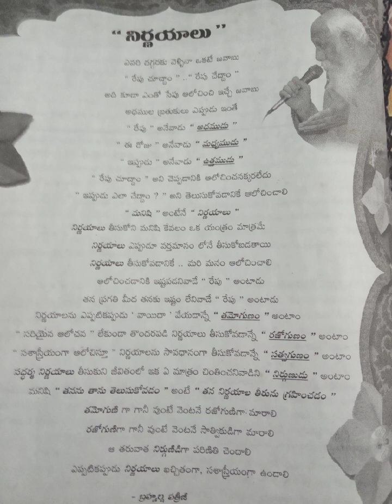30 December 2022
Nirnayaalu.